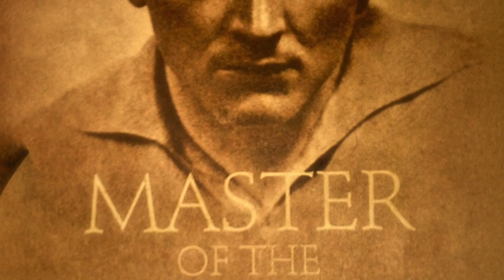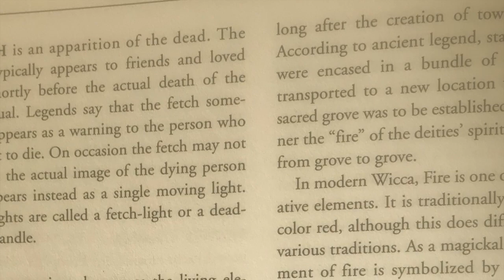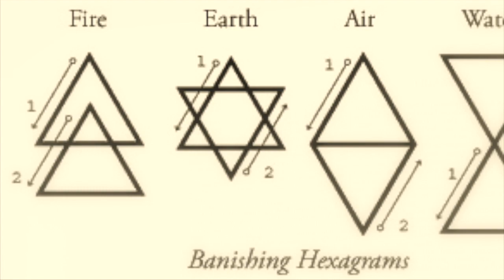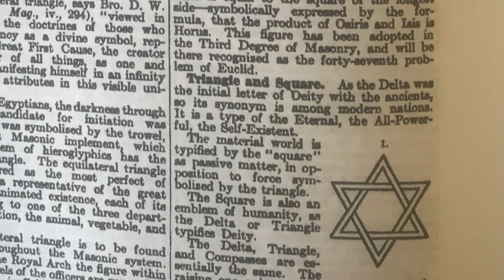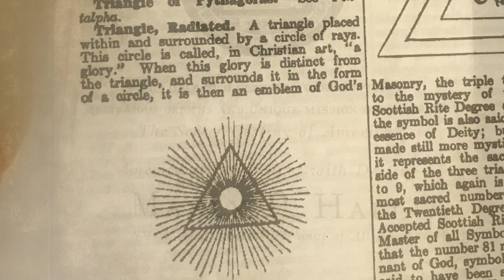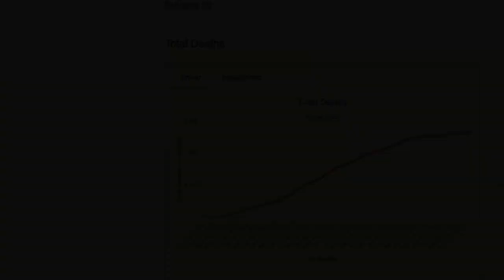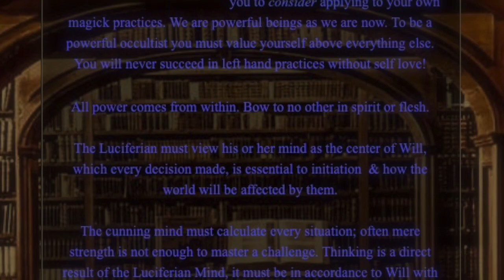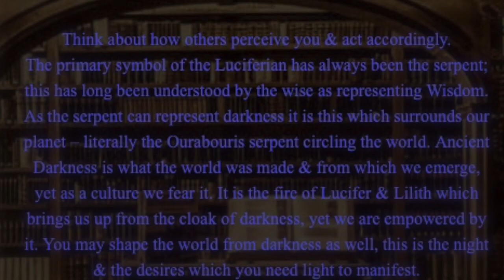Manly Hall - Fire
'Thou hast been in Eden the garden of God; every precious stone was thy covering, the sardius, topaz, & the diamond, the beryl, the onyx, & the jasper, the sapphire, the emerald, & the carbuncle, & gold: the workmanship of thy tabrets & of thy pipes was prepared in thee in the day that thou wast created. Thou art the anointed cherub that covereth; & I have set thee so: thou wast upon the holy mountain of God; thou hast walked up & down in the midst of the stones of fire. Thou wast perfect in thy ways from the day that thou wast created, till iniquity was found in thee.'  - Ezekiel 28 (KJV).  Excerpts taken from Hall's; 'Albert Pike III' lecture & Cooper's; 'Mystery Babylon 37' broadcast.
'Indeed, one of the most obvious sentiments that gives rise to secret societies is that of revenge, but good & wise revenge. ' Charles Heckethorn - Secret Societies Of All Ages (1873).